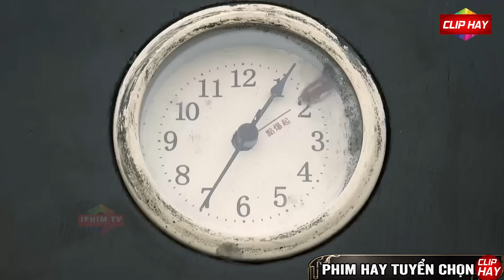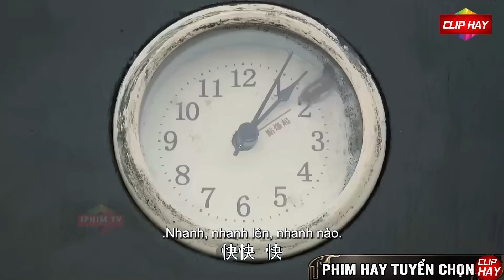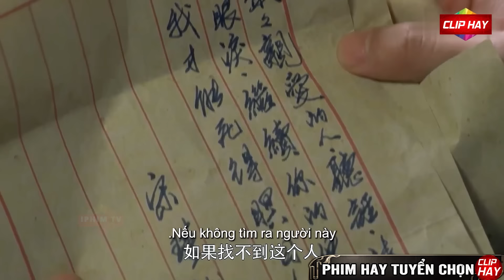Nữ Giúp Việc Sát Thủ Trừ Khử Quản Gia Bịt Đầu Mối Đụng Là Gi.ết Không Kẻ Nào Toàn Mạng | Clip Hay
⚡ Tên phim : Thủy Nộ Hùng Ca

⚡Diễn viên : Từ Hồng Hào, Lưu Hiểu Khiết, Tề Phương,...
⚡Nội Dung : Năm 1932, sự cố ngày 28 tháng 12 nổ ra, Trung Quốc và Nhật Bản đã ký "Hiệp định đình chiến Thượng Hải". Võ Quốc Thiên, một thương nhân yêu nước ở Thượng Hải, cảm nhận sâu sắc rằng sẽ xảy ra chiến tranh giữa Trung Quốc và Nhật Bản nên đã bí mật bán tài sản của mình và quyên góp một mẻ vàng, định gửi cho quân chống Nhật. Hành động này bị người Nhật phát hiện và Võ Quốc Thiên đã hy sinh mạng sống của mình vì công lý, bị người Nhật ám sát. Để thực hiện tâm nguyện cuối cùng của cha, Võ Hoàng Phi dưới sự hướng dẫn của người anh cùng cha khác mẹ Võ Hoàng Phong, một thành viên của Đảng Cộng sản, đã gặp Ngô Ngọc Hà, Tống Cầm, A Hiệp và những người khác của tổ chức ngầm. Được truyền cảm hứng từ họ và gia nhập Đảng Cộng sản và với sự giúp đỡ của đảng ngầm Thượng Hải, đã giao thành công vàng cho quân chống Nhật.

Bà Trùm Đặt 3 Quan Tài Trước Nhà Võ Gia Khét Tiếng Giang Hồ Khiêu Chiến Đòi Món Nợ Máu | Clip Hay